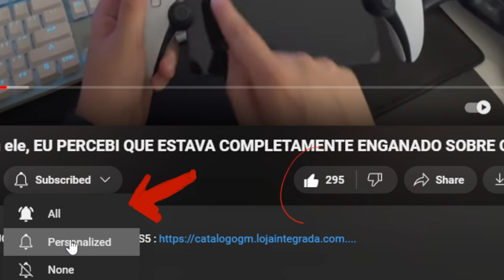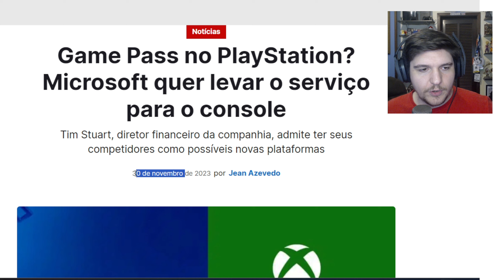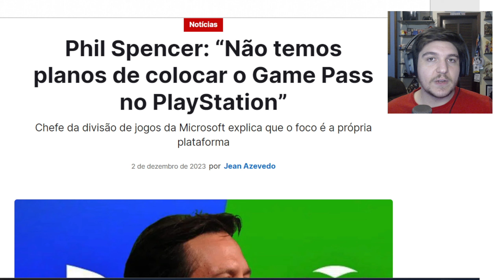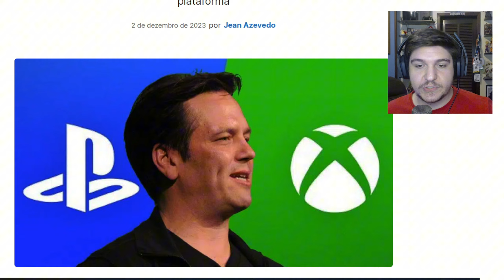XBOX GAME PASS INTEGRADO AO PS5 JÁ É UMA REALIDADE de 2025